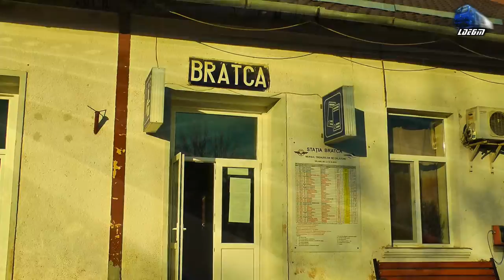Automotor VT614 DMU/Diesel Triebwagen in Gara Bratca Station [Autumn Edition] - 04 November 2016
1:R3433 - Oradea - Piatra Craiului - Jimmy 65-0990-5 RO-SNTFC
2:IR15035 - Cluj Napoca - Oradea - Automotor VT614 DMU/Diesel Triebwagen RO-TFC

04 November 2016